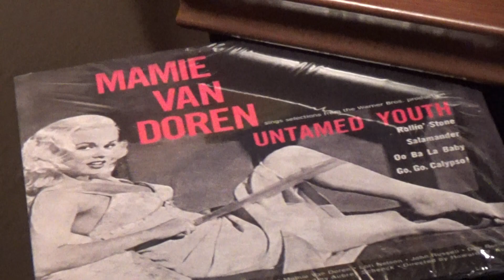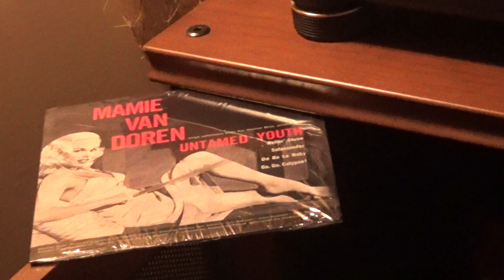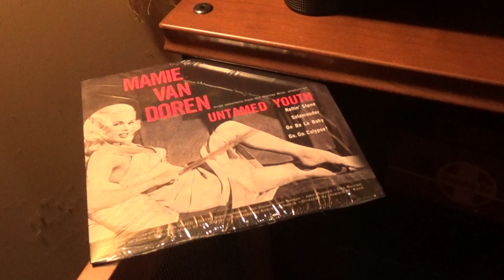OOBA LA BABY / *1957 Mamie Van Doren - Untamed Youth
Another track from the Anny E.P. 45, & 1957 film... Untamed Youth
featuring Mamie Van Doren & others...  Hope you enjoy this play for today,
 and as always...KEEP PLAYING THE MUSIC ! ! !
   *( And Happy Pre Memorial Day Hump Day )  !